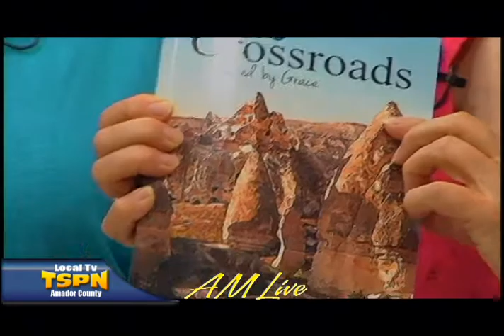Kathy Boyd Fellure, Dennis Yancey, and Betty Ruth Weatherby are on AM Live on TSPN TV Sept 24, 2014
Kathy Boyd Fellure, Dennis Yancey, and Betty Ruth Weatherby talk to Monique about the 6th Annual Literary Read at Clark’s Corner on Sat, Oct 4 from 5pm-8pm.